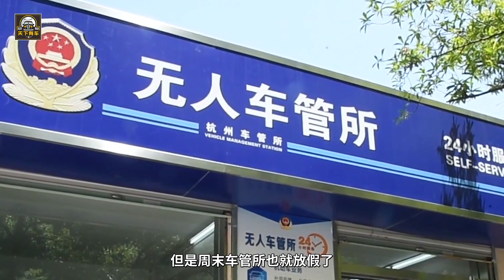為何很多車主寧願把車丟掉，也不願意去車管所報廢？車主：我不傻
隨著汽車保有量的增多，現在的汽車基本上每個家庭都會有一輛，有的甚至有幾輛。但是汽車遲早是是報廢的，不夠很多車主卻並不願意將自己要報廢的車輛送往車管所，寧願直接把車丟掉。